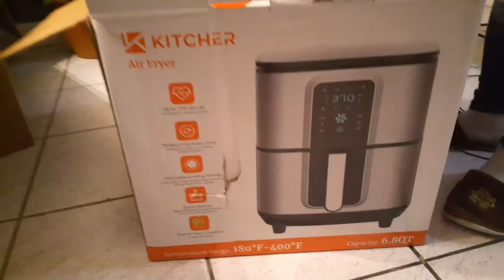UNBOXING & TESTING MY AIR FRYER